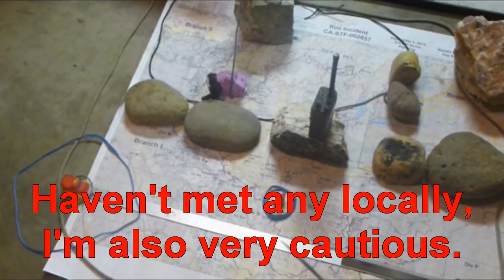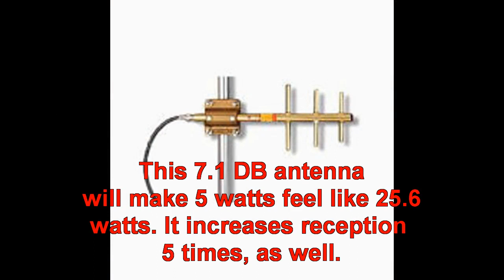SHTF-WROL, Survivalist, Real Communications Plan In Action. Part 1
Scenario map based comm plan with a working home brew private clandestine radio system. My "Effective Scanning" series continues with using your comm gear when society collapses. This time we incorporate my home built two way radio system, to replace the broken down telecom infrastructure. The scenario is theory but the plan & equipment is 100% real, deployed, tested, & ready on standby for use.